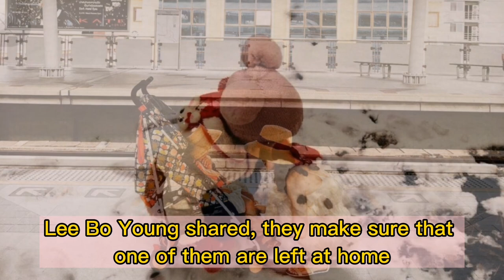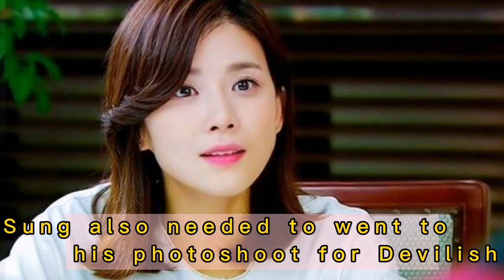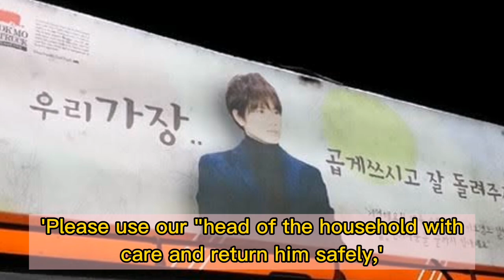How Ji Sung as a Husband and Father to his Family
Thank You for the Following
References:
Title: Vital Whales-unicorn heads